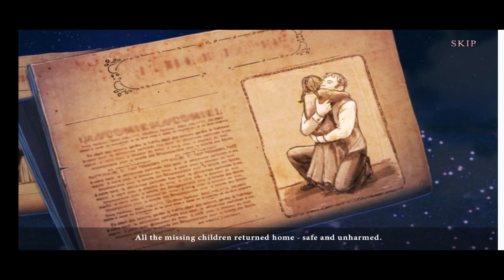Dark City Dublin Complete Walkthrough Part 4